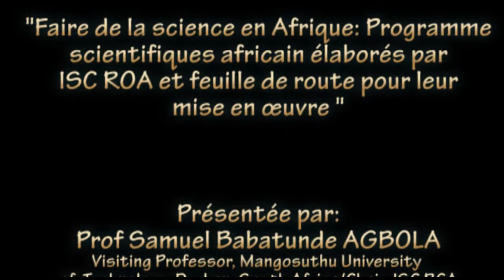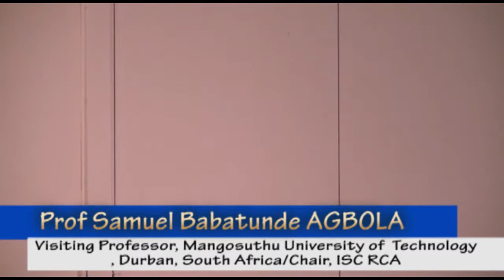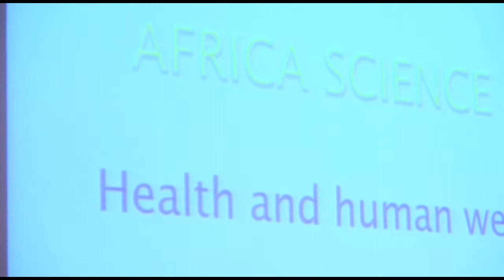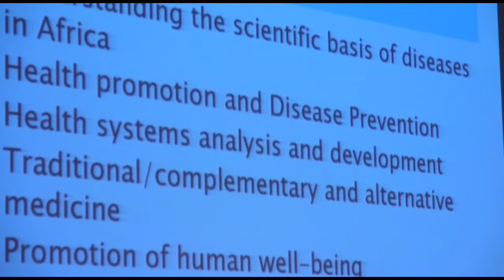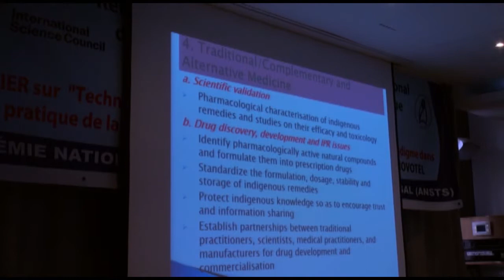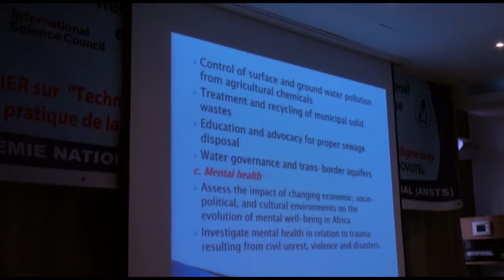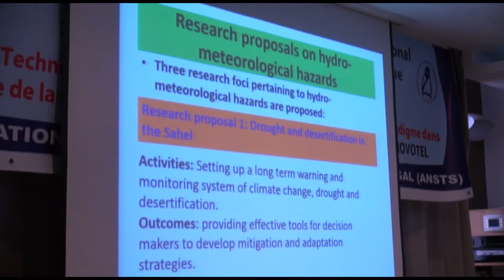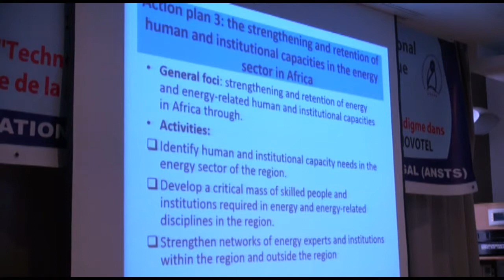Prof Samuel Babatunde AGBOLA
"Technologies émergentes et innovantes : Un changement de paradigme dans la pratique de la science contemporaine en Afrique?"
Atelier  Co-organisé par:
l'ANSTS et l'ISC ROA
Dakar, 22 Mars 2019
Communication1
"Faire de la science en Afrique: Programme scientifiques africain élaborés par ISC ROA et feuille de route pour leur mise en œuvre "
Présentée par:
Visiting Professor, Mangosuthu University
of Technology, Durban, South Africa/Chair, ISC RCA